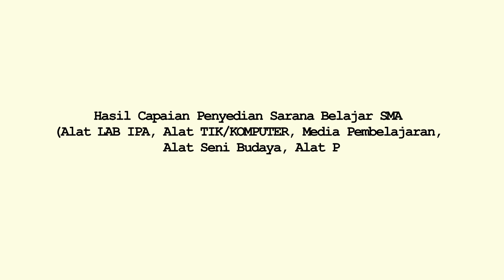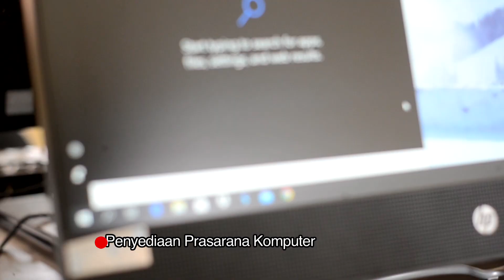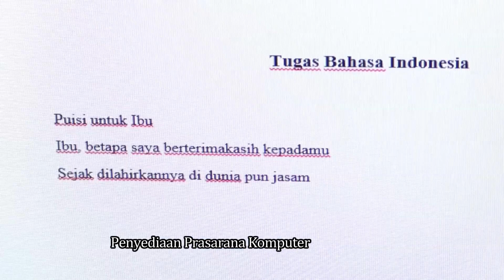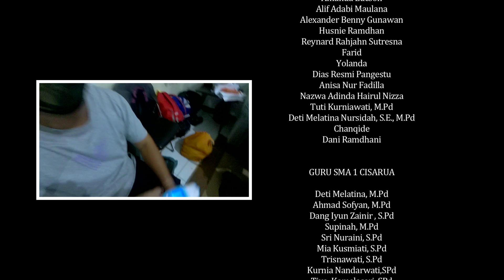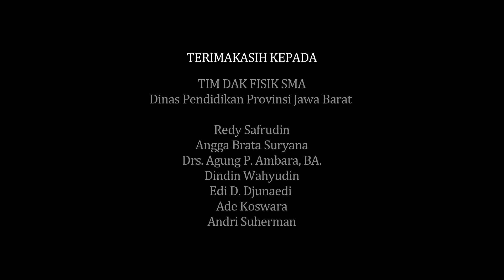(Episode 3) : Jabar Juara DAK Fisik -Penyediaan Sarana Pendidikan SMA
Di episode terakhir ini, kita akan menyaksikan bagaimana Devina dan siswa lainnya melakukan praktik pembelajaran dengan sarana pendidikan dari DAK fisik yang sudah direalisasikan. Termasuk Mang Odoy yang penasaran dengan alat canggih yang belum pernah ia lihat sebelumnya.